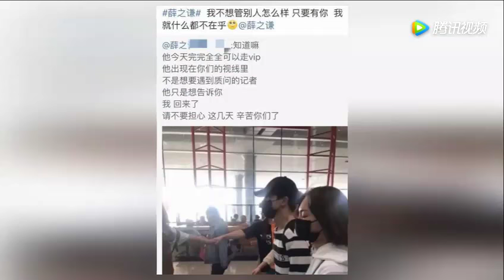【爆料】疑似薛之谦发文后秒删：和李雨桐只是合作伙伴的关系